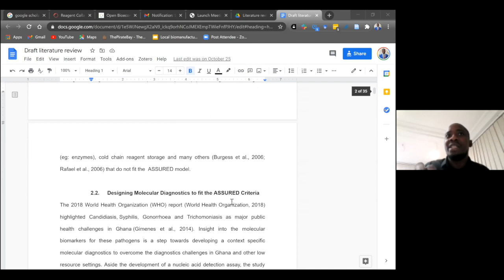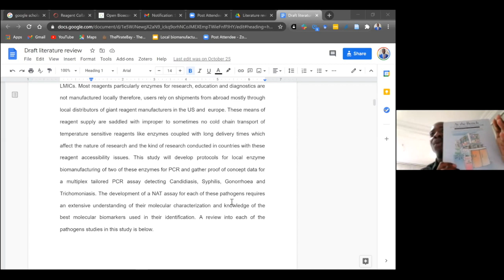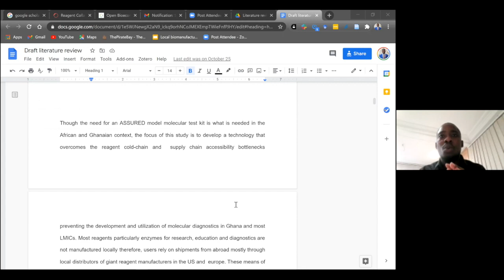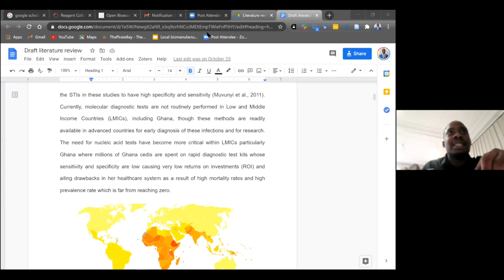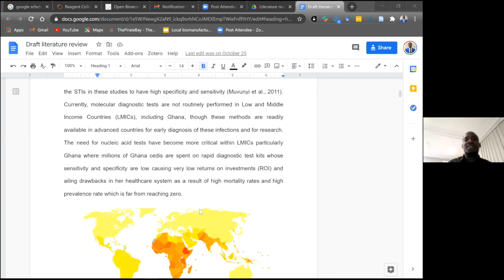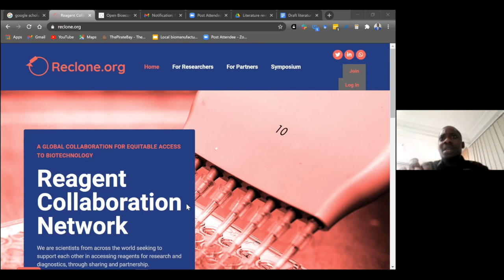Harry Akligoh | Community Biology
Harry Akligoh is building a community-oriented future for biology. As the founder of the Hive Biolab in Ghana and an active participant in the broader open science hardware movement, his perspective is both local and global. The scientific process, Akligoh says, is not complete if it fails to leave the lab.